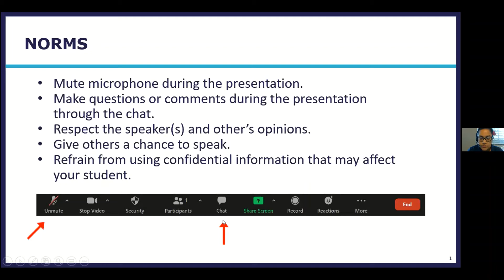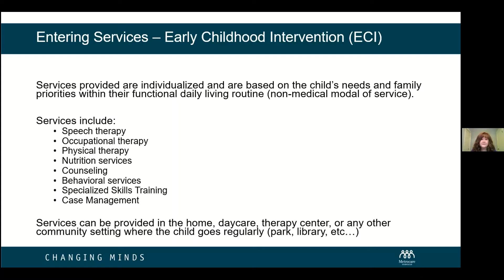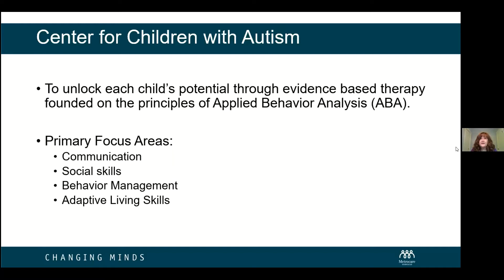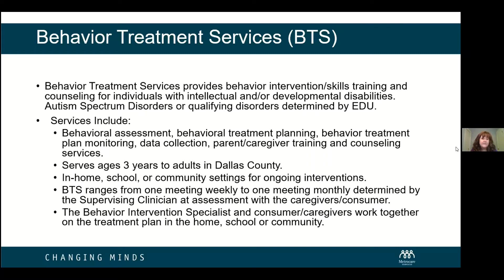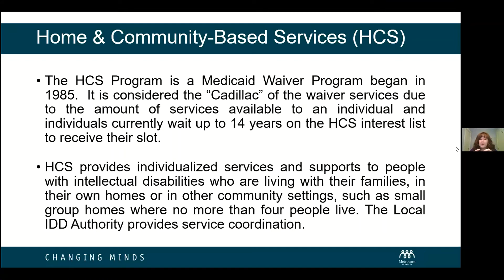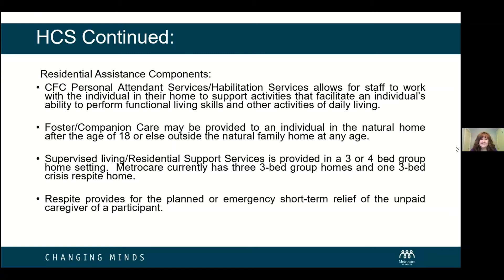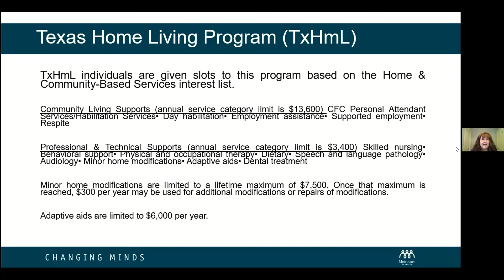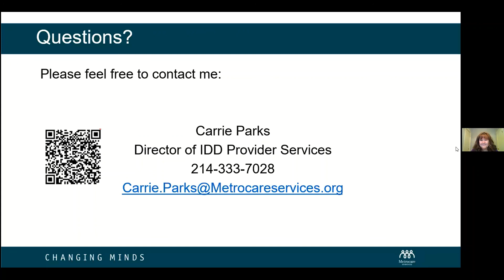What are Metrocare Services?